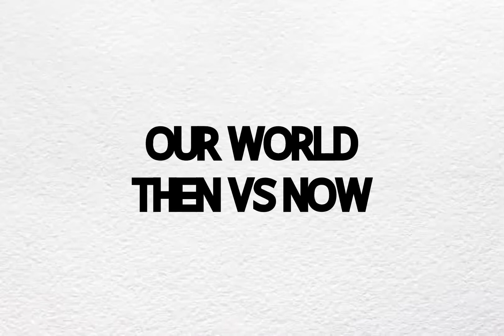A Deep Thaught/ Our World Then VS Now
Our world

look what we have done to our world...??